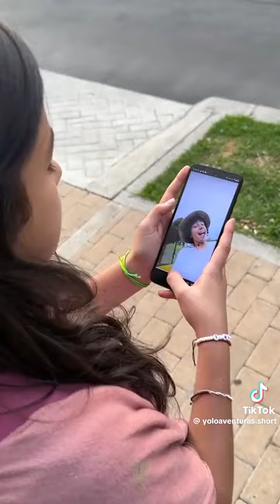100 mitos de un huevo en un minuto